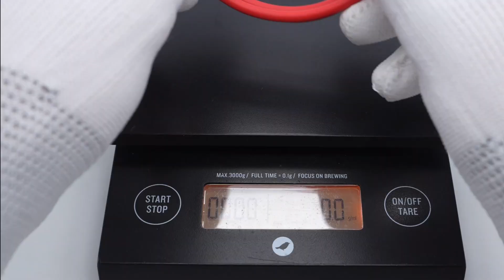Teardown of New OnePlus USB-C Cable (Up to 6.5A)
Introduction
ChargerLAB took apart a OnePlus warp charge USB-C cable last year, which only supports 5A.
You can click the upper right corner to check that.
And today, we got the upgraded version.
This OnePlus cable can support up to 6.5A Current.
Let's go ahead and take it apart to see the internal wires.

E-marker chip: marked with 4T6

Chapter
0:00 Intro
0:39 Test
1:02 Connector
1:45 Analysis
2:40 Summary